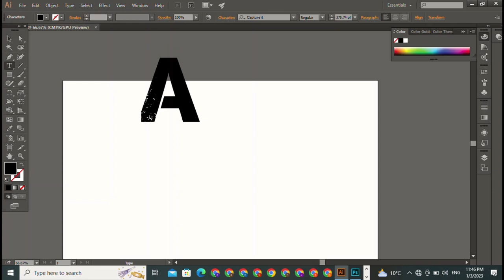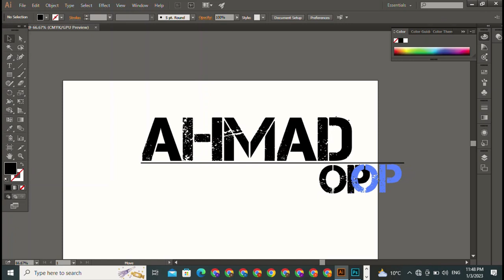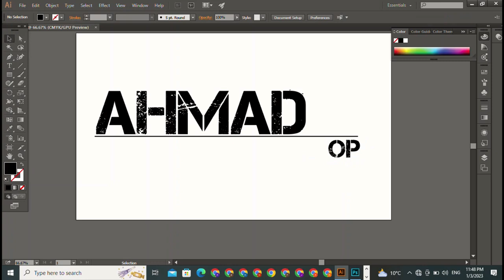How To Make Free Professional Logo In Mobile | Make Logo For YouTube | Rupesh Lawal | 2023